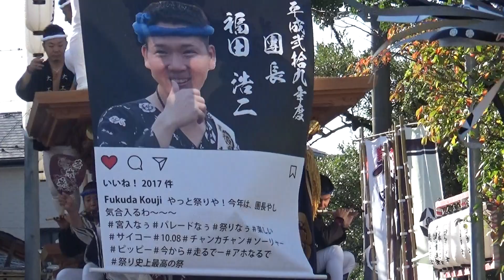菱木神社宮出し 菱木奥のセレモニー 2017.10.08